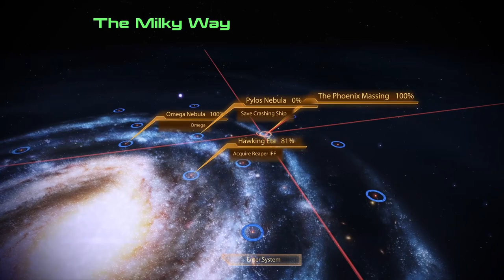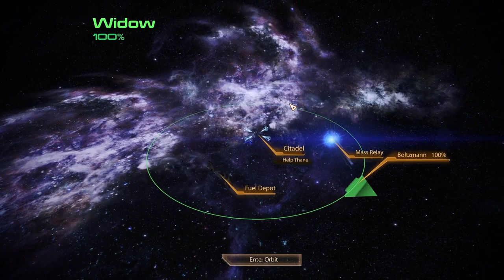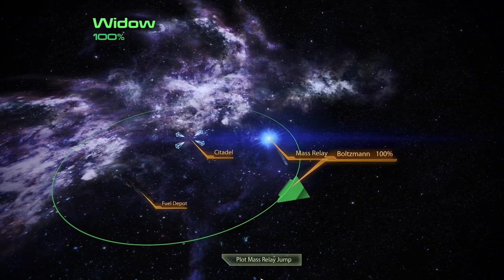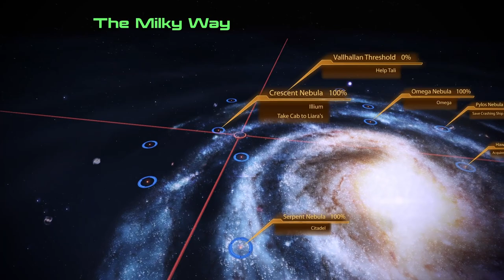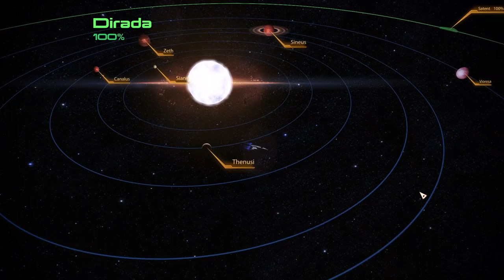Full Game Footage [ME:2][ep16] Complete run, all story, Insanity difficulty (no commentary)